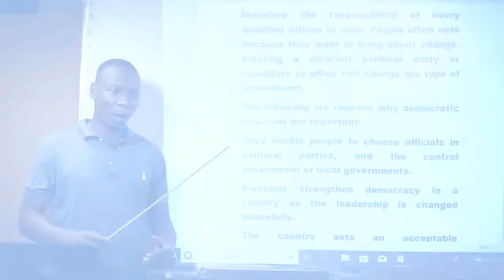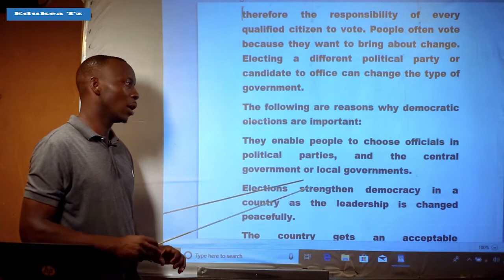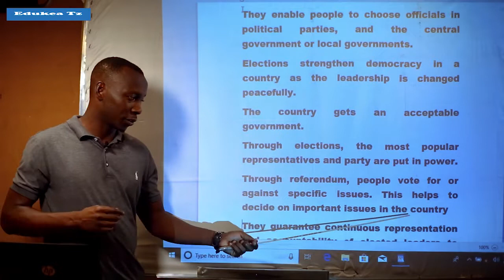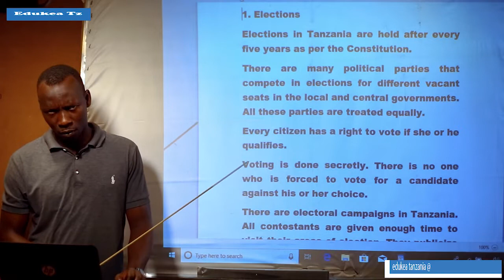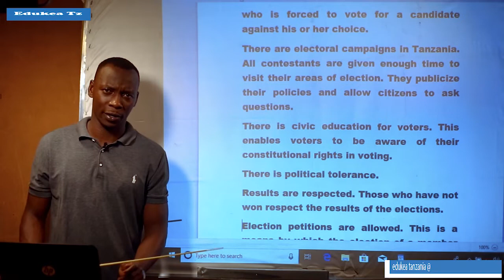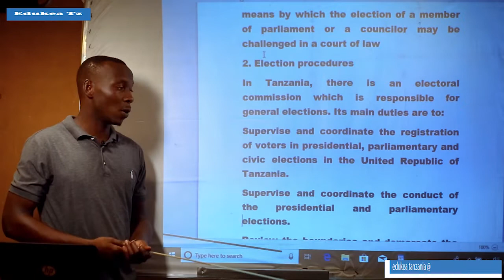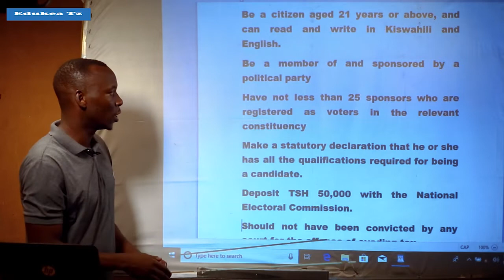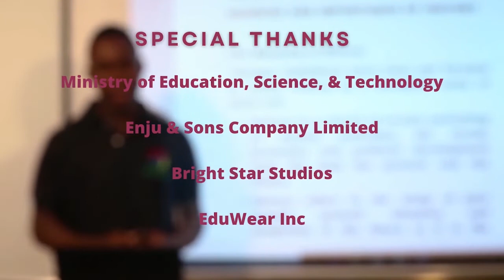CIVICS FORM II DEMOCRACY 6 OF 8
https//edukea.co.tz